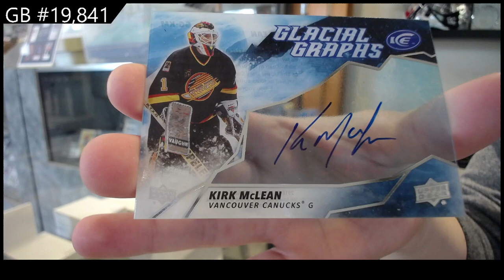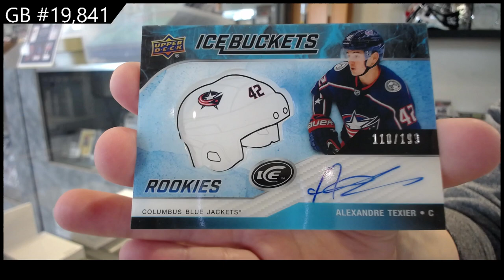19-20 Upper Deck Ice Hockey 2 Box Break - C&C GB #19,841